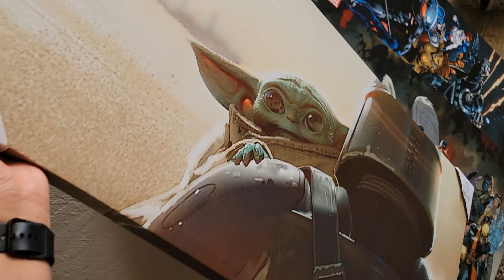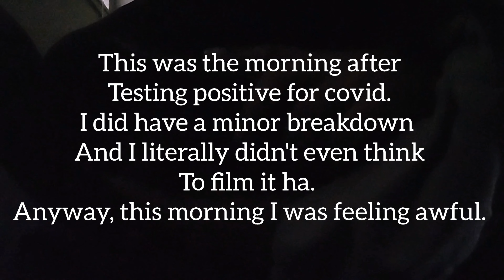I have Covid! (vlog)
B U S I N E S

F I L M I N G  I N F O

Lighting- Ring Light Or Natural Light